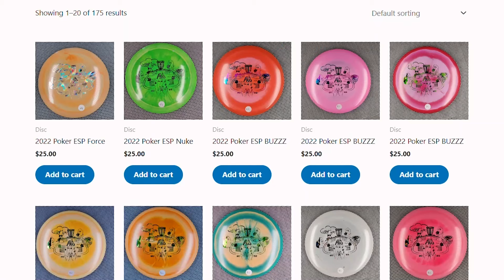ARP | 2023 MVP OPEN | R2B9 | Gannon : Fajkus : Weese : Finley | FPO CHASE CARD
Ace Run Productions brings you the 2023 MVP Open presented by OTB Discs. This is the final DGPT Playoff event of the season. This is a 4 round event with all rounds being played at the iconic Maple Hill course. Ace Run Productions will being you FPO action for all four rounds. Thank you for tuning in.

Round 2 FPO Chase Card
Missy Gannon
Lisa Fajkus
Jessica Weese
Holly Finley

New Let's Run It custom discs and more at Flight Factory! Big shout out to them for partnering with us for all the RunBacs this season! Click the link below to RUN IT!

Restock of our BOMBER STAMP!!! at Infinite Discs. Multiple Molds Available!!!

Thumbnail pic ctsy of the DGPT

Intro 0:00
Hole 10 1:00
Hole 11 4:24
Hole 12 9:02
Hole 13 13:41
Hole 14 17:41
Hole 15 21:42
Hole 16 24:47
Hole 17 28:25
Hole 18 32:30
Outro 36:37